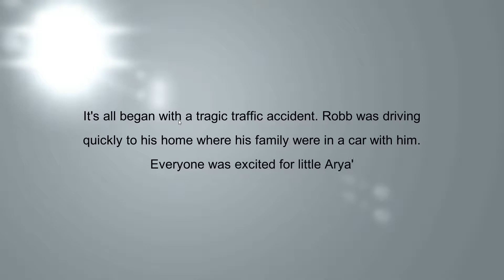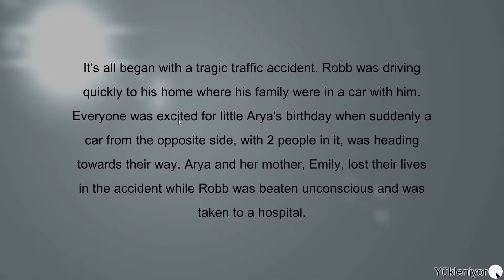I NEED A DOCTOR!-horror hospital part 1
first episode of horror hospital and it was fun to play so far!